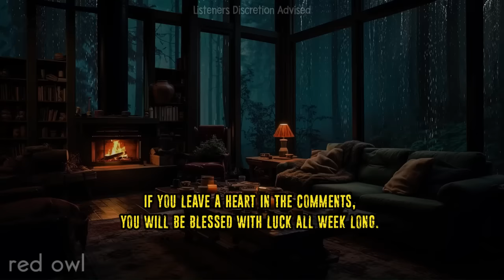"I'm a Cop in Ashton, OZARKS. Something Is Preying On Our Town..."